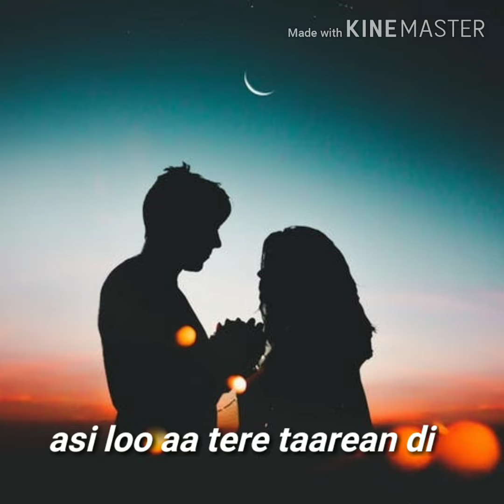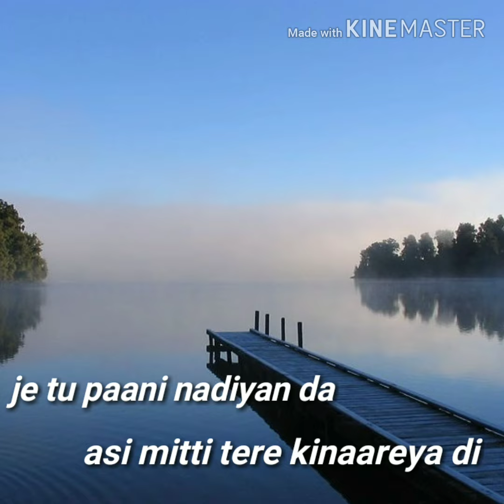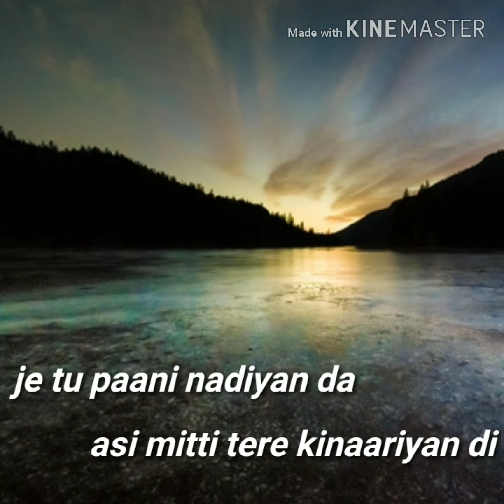Je tu pani nadiyan da (full song) surkhi bindi| Gurnam bhullar| Sargun mehta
Movie -Surkhi bindi
Song-Je tu paani nadiyan da
Lyrics video
Singer-gurnam bhullar ft. Sargun mehta

thank u so much for watching: